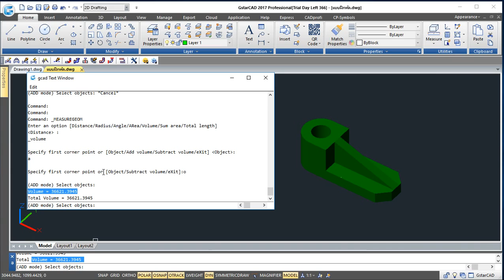การหาปริมาตร ของรูปทรงต่างๆด้วยคำสั่ง Volume ง่ายมาก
การหาปริมาตรของชิ้นงานหรือวัตถุต่างๆ สามารถหาได้ง่ายโดยไม่ต้องคำนวนให้เสียเวลา